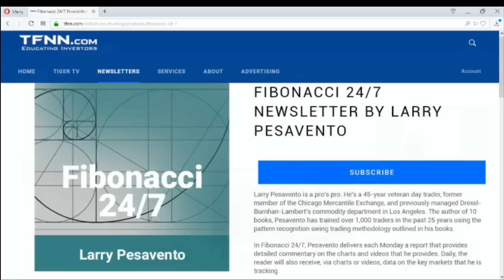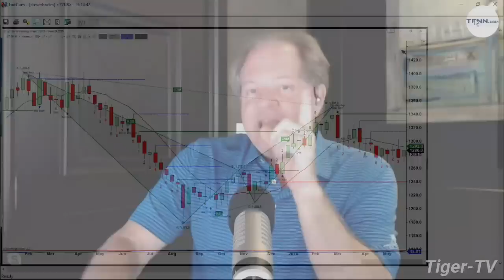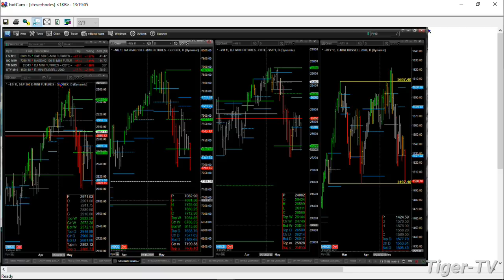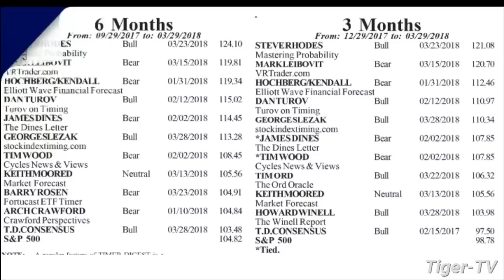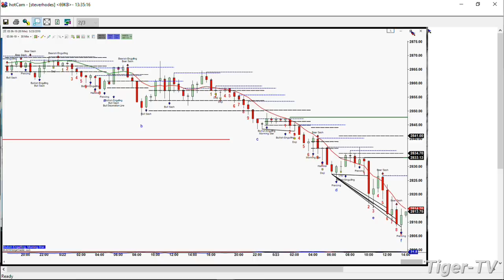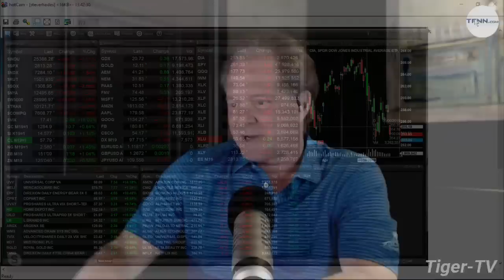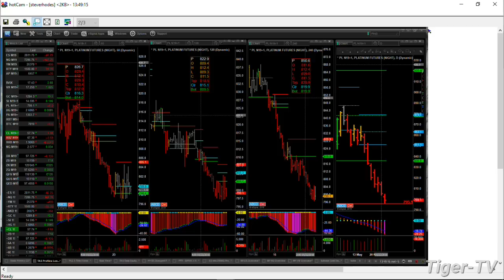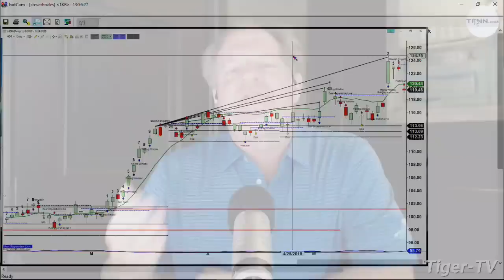May 23rd, The Trader's Edge with Steve Rhodes on TFNN - 2019